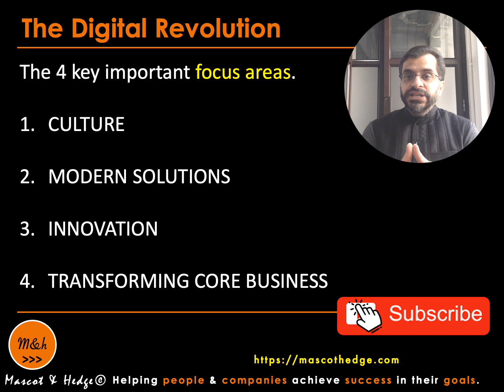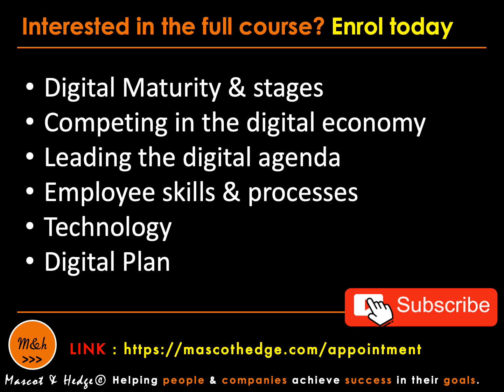Digital Transformation Essential Training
What is Digital?
How to go about becoming a digitally-driven organization?
How to compete in a digital economy?
Risks & Opportunities
Creating a digital plan for success in the future